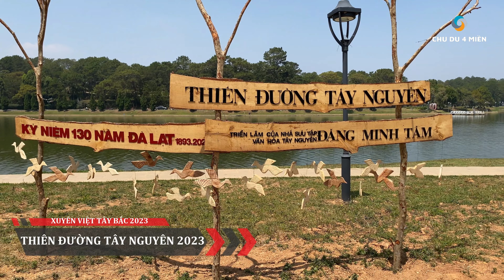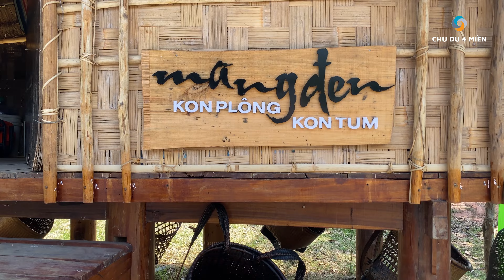Xuyên Việt 2023 Ngày 5 P.3 l Ngôi Làng Tây Nguyên có 1-0-2 ở Đà Lạt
- Xuyên Việt 2023 Ngày 5 P.3 l Thiên Đường Tây Nguyên có 1-0-2 ở Đà Lạt.